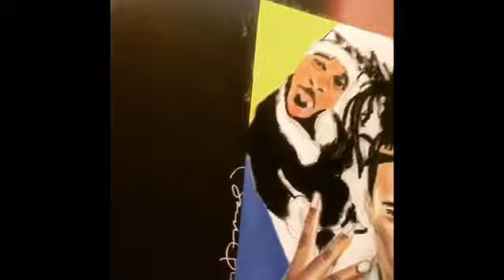I can draw Busta Rhymes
I can draw Legendary Rap Artist BUSTA RHYMES